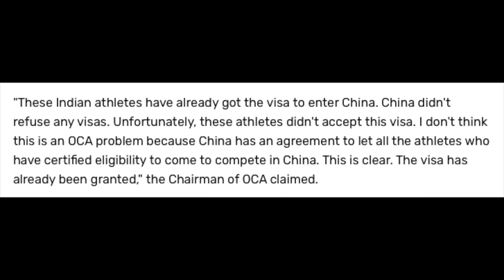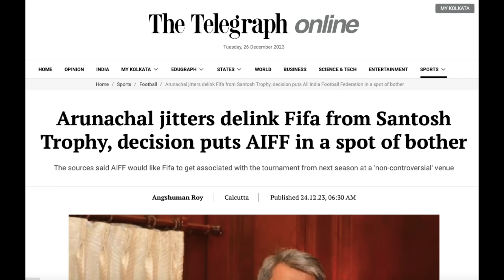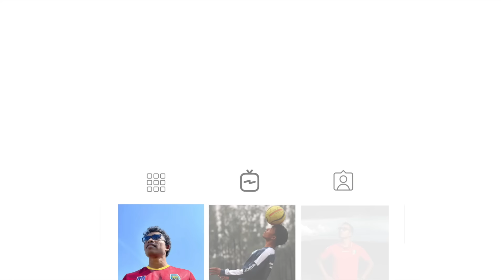Did FIFA remove their association with Santosh Trophy because of China?